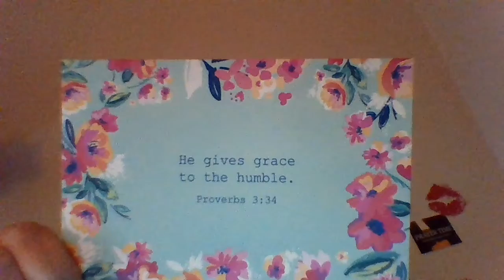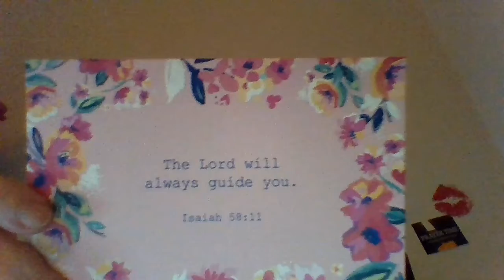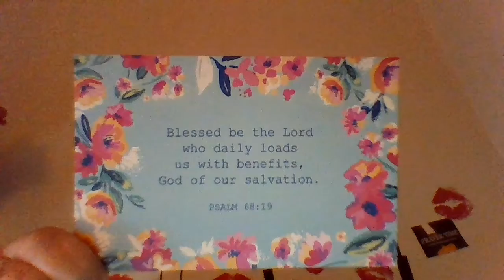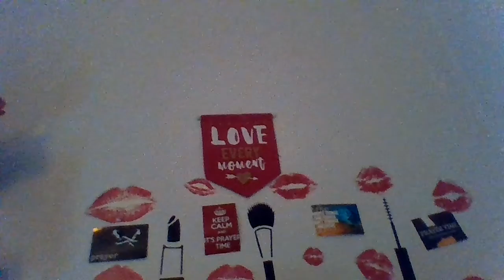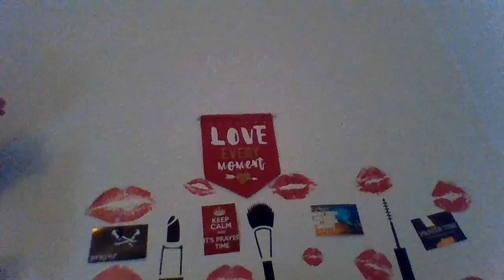PRAYER TIME SUNDAY/REQUESTS..NOV 29 2020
God bless all and leave me your requests.comment s on how you are and lets pray for each other!!  amen